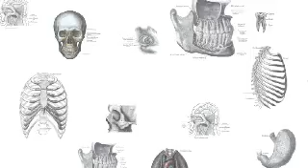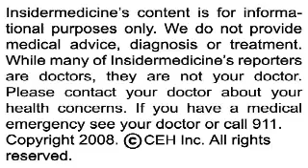Insidermedicine in 60 - July 17, 2008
(July 17, 2008 - Insidermedicine) From Southampton - According to research in the Lancet, immunization with a protein found in the plaques of patients with Alzheimer's doesn't prevent dementia. A significant feature of Alzheimer's is the accumulation of amyloid-beta protein, which is believed to lead to the formation of plaques in the brain. In a study of 80 patients randomized to either immunization against beta-amyloid or placebo, immunization did not slow the rate of dementia, but did assist in clearing plaques.

From Hamilton - According to research in the Lancet, apolipoproteins, small lipid-binding proteins, may be better than using cholesterol ratios to predict heart disease risk. According to research from McMaster University, in a study of nearly 30,000 patients with heart attack, 54% of the risk of heart attack was explained by ratios in apolipoproteins, while a ratio of bad to good cholesterol accounted for 37% of the risk, and total cholesterol to good cholesterol accounted for 32%.

From Norway - According to research in the New England Journal of Medicine, premature birth may affect physical and mental abilities in later life. Researchers studied over 900,000 adults and discovered a link between prematurity and the rate of cerebral palsy, mental disability and the likelihood of receiving a disability pension in later life.

For Insidermedicine in 60, I'm Allison Chow from Queen's University.